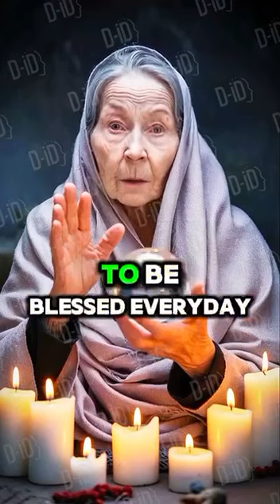manifestation tarotreading lawofattraction spirituality twinflame affirmations soulmate fyp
For love and carrier Reading
Let me heal your traumas, balance, energy and clear blockages that are keeping you from living a your true destiny 😘. Send us a direct message for more info Inbox